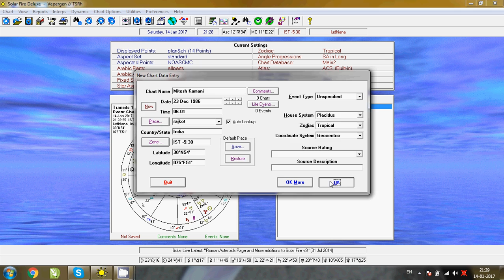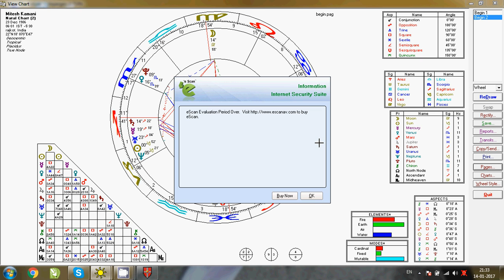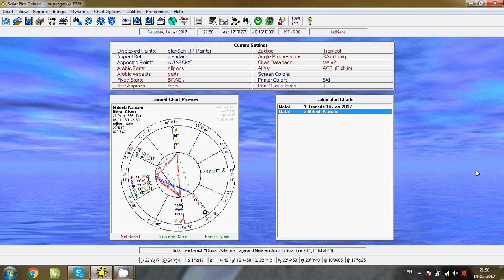GEO STAR TALKS ASTROLOGY COURSE - PART 1 GEO-ENGINEERS , GEO ENGINEERS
Discussion on Tropical Astrology Chart